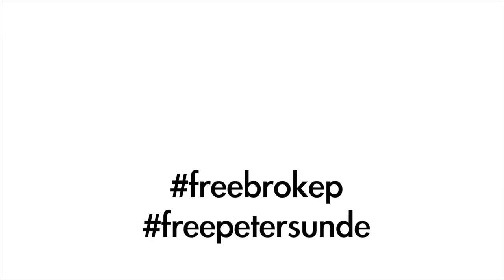Peter Sunde: 'Only Dreamworks didn't sue me'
Peter Sunde, founder of the Piratebay and Flattr, was arrested just two months after this interview.

This is the tenth interview in the quest for Future Fuel, the power of young people as fuel for the future. Anne Walraven makes a journey across four continents to interview 15 of the most inspiring doers and thinkers of our time about the role of the young generation within the enormous challenges we face. Or: can someone please tell me how the world works?